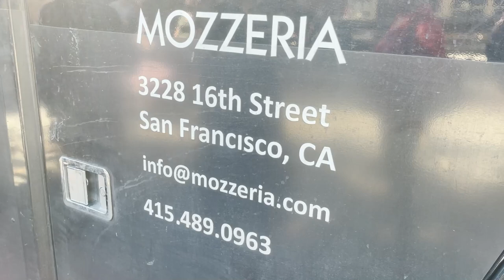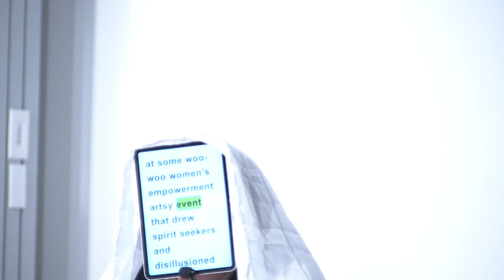"The Art of Disability Culture" Community Day performances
A recording of artist interviews and onsite performances that took place during the Community Day celebration of "The Art of Disability Culture" exhibition at the Palo Alto Art Center. This video includes an introduction by guest curator Fran Osborne, interviews with artists Maia Scott, Catherine Lecce-Chong, Michaela Oteri, Rachel Ungerer, and Matthaus Lam;  and performances by Maia Scott, Nina G, and Antoine Hunter.

This video was produced by Midpen Media Center.